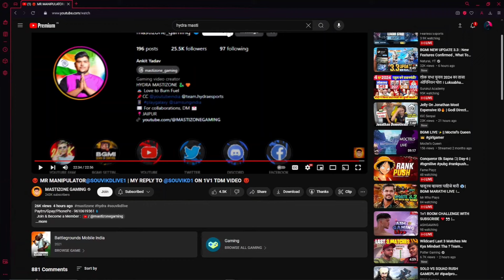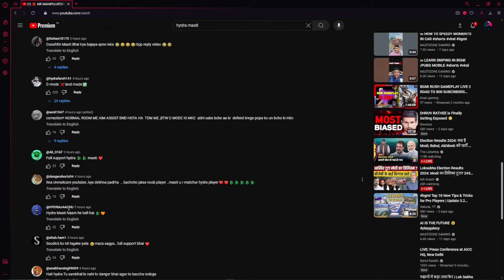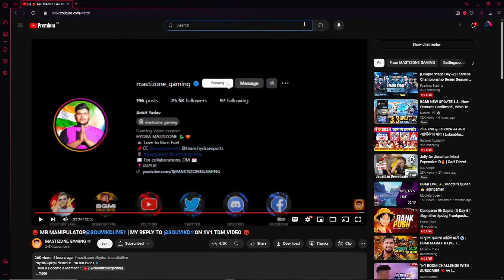HYDRA DANGER REACT ON MASTI REPLY TO SOUVIK D .